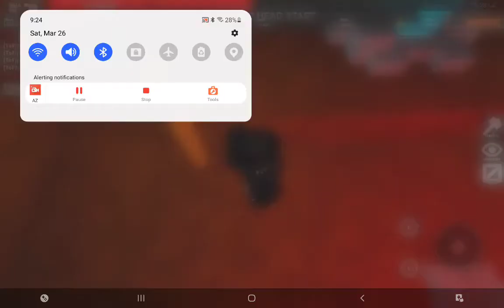Pov: your fucking rusty and need to get better so you decide to 1v1 vs viaiiz round 1